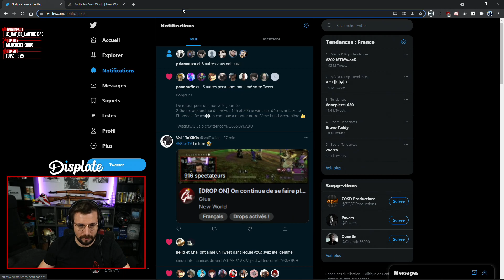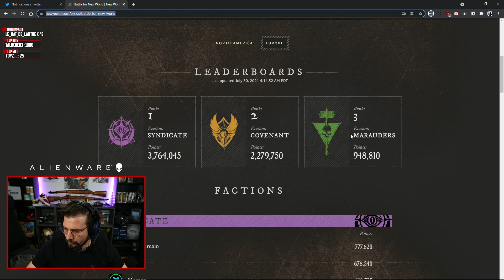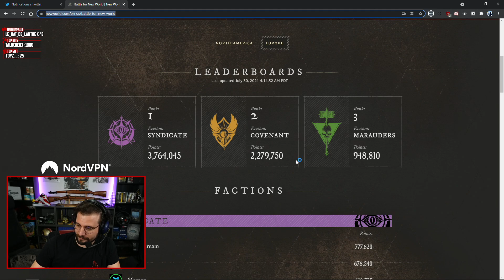MAIS TUEZ MOI ! #51 [JOUR 11] - New World